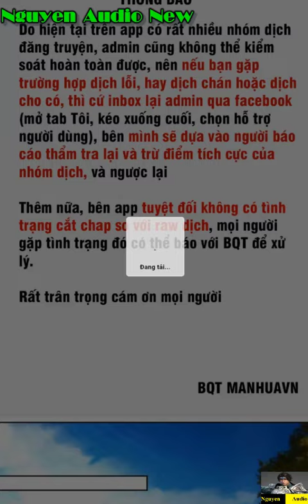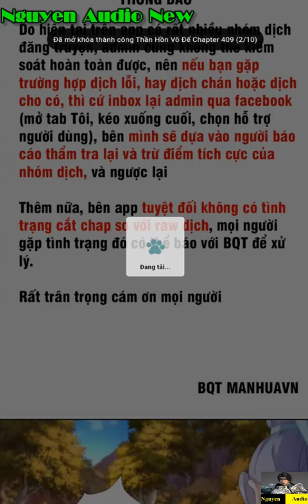Thần Hồn Võ Đế Tập 408-409|Nguyen Audio New|Divine Soul Emperor Chap 408-409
Lâm Viêm thiếu niên sinh ra sở hữu thần hồn viễn cổ Sinh Tử Quan nhưng mọi người coi là phế hồn coi thường.